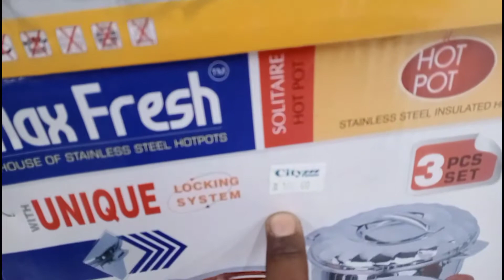jubail City Center /jubail dammam Saudi Arabia /dil se deshi